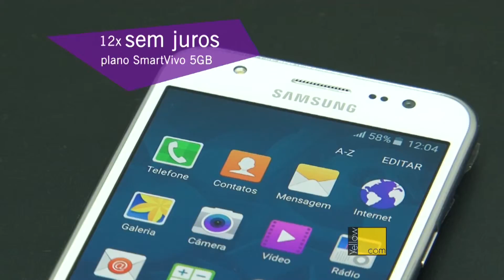Programa Circuito Fechado - Ação de Merchandising - Yellowcom - Samsung J5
No ar desde 1.997 e atual vice-líder de audiência no horário, o "Programa Circuito Fechado" é apresentado por Gustavo Frison, exibido para 61 cidades do interior de São Paulo e é considerado um dos mais tradicionais programas da televisão regional.
Vai ao ar pela “TVB Record Campinas” todos os sábados às 14h30 e também pelo "Canal 8" da NET Campinas todos os sábados às 22h, domingos às 15h, segundas-feiras às 22h, além de outros horários alternativos durante a programação.